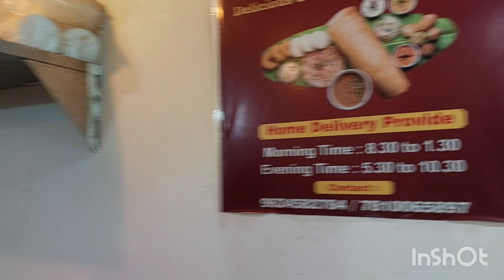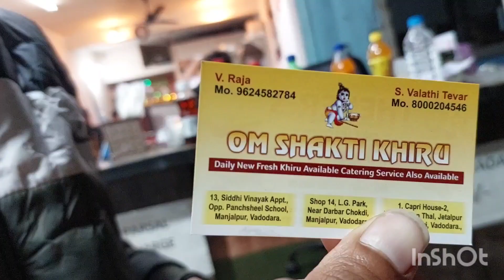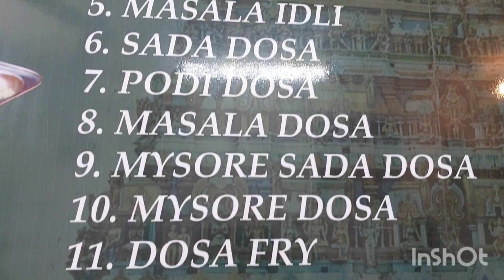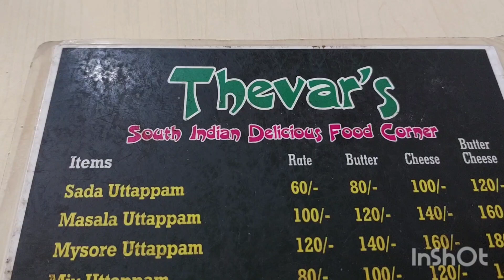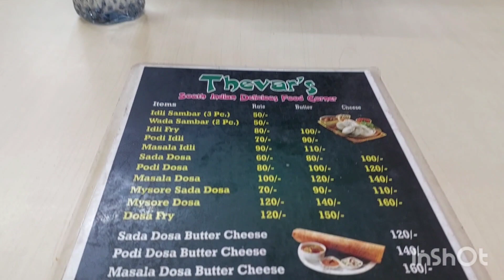Thevar's South Indian food corner,Manjalpur gam,opp.panchshil school, Vadodara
Thevar's South Indian Delicious Food Corner,Opp.Panchshil school, Manjalpur gam,Vadodara.
S.Valathi Thevar
M.9624582784
M.8000204546.
Delicious food. Thank you.